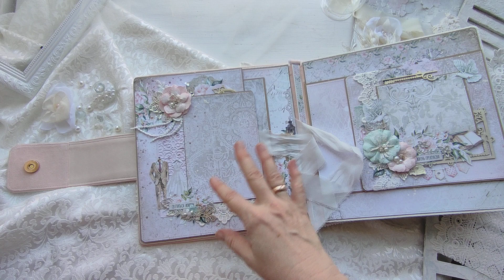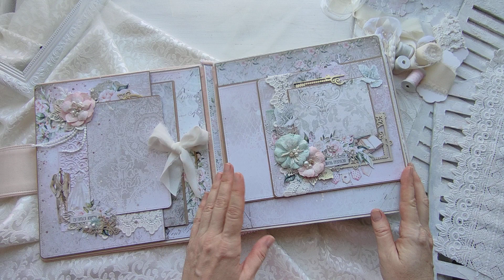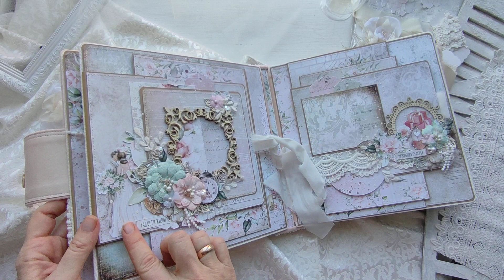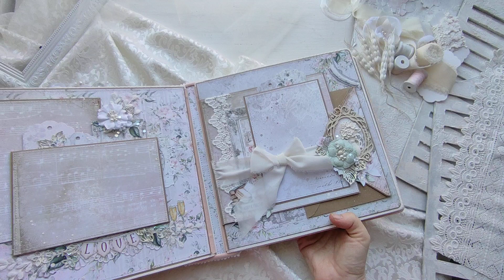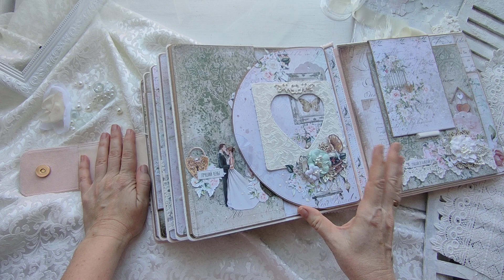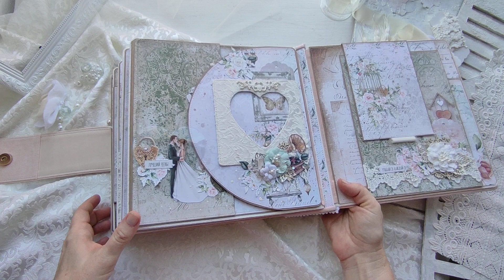Свадебный альбом/// Wedding album /// ART ALCHEMY DT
Наконец я готова показать новую работу. которую делала с особым трепетом. Свадебная тема не частая гостья в моем скрапе, от этого более долгожданная и любимая.

Альбом получился на пять разворотов и формата 25х25 см. Странички складывались легко и непринужденно. а вот с обложкой пришлось повозиться. Ну никак она не хотела получаться элегантной... Но я смогла с ней договориться и результат перед вами.

В центре прекрасные ажурные ворота от Скрапиков и фигурки молодоженов из коллекции  Lovely Memories от Art Alchemy. Несколько слоев кружева, вырубки и целая россыпь цветочков.

Для оформления страниц альбома я использовала две коллекции бумаги Lovely Memories и Romantic Shabby Chic
Hello sweet ART ALCHEMY friends!

Finally, I'm ready to show my new work which it did with special trepidation. The wedding theme is not a frequent guest in my scrap, from this it is more long-awaited and beloved.

The album turned out to have five spreads and a 25x25 cm format . The pages formed easily and naturally but I had to tinker with the cover. Well, it didn't want to be elegant in any way... But I was able to negotiate with it and the result is in front of you.

In the center there are beautiful openwork gates  and figures of newlyweds from the collection Lovely Memories . Several layers of lace, cuttings and a whole scattering of flowers.

For the design of the album pages I used two collections of paper Lovely Memories and Romantic Shabby Chic.

Thanks for attention. Creative inspiration to you.

With love Elena